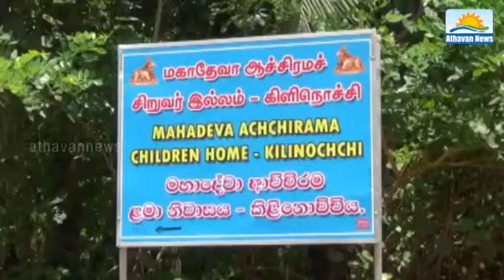Vipushika dharmapuri house in dangerous status